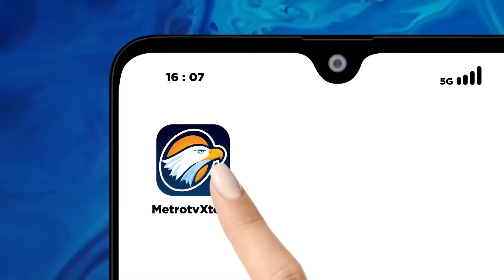Kampus Bergerak, Tanda Negara Tak Baik-baik Saja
MetroTV, Sejumlah kalangan termasuk civitas akademika melayangkan keberatan atas sikap presiden Joko Widodo yang dianggap tidak pantas. Aksi protes bahkan merembet ke Malang Jawa Timur di sejumlah kampus.